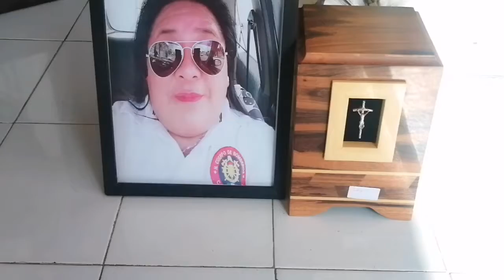COMPAÑERA Siempre estará presente Cmdt YADIRA Bomberos cancún